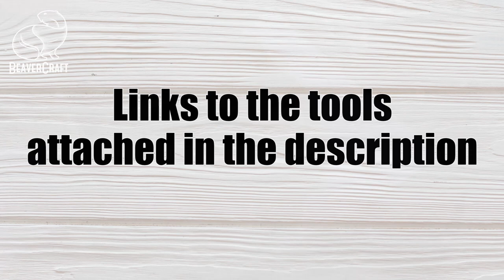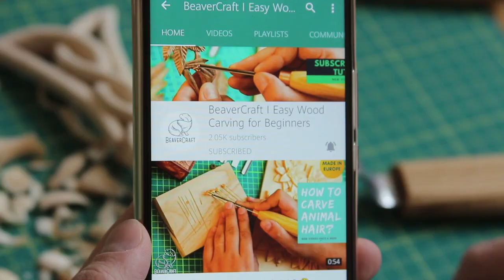Wood Carving Ideas - Flower Relief Carving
Despite Autumn seen around the block, we still can feel the Spring by carving flowers in wood. Flower relief carving is one of the favorite wood carving projects that we’ve been working on lately.

Moreover, you can get a free wood carving pattern by following the steps below.

Take some time to get closer to the beauty of nature and carve your flower out of wood.